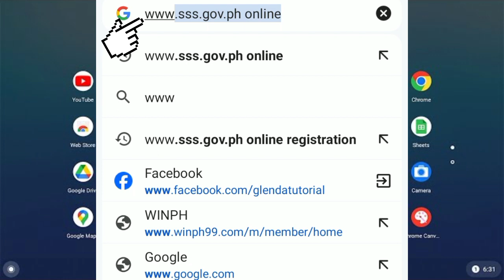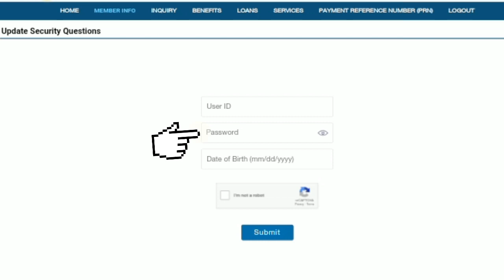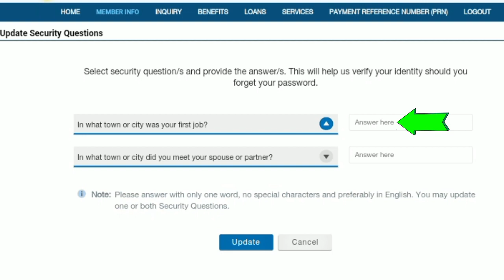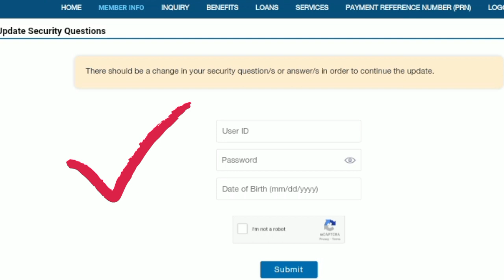✅HOW TO UPDATE SECURITY QUESTION IN SSS FOR RECOVER USERNAME/PASSWORD